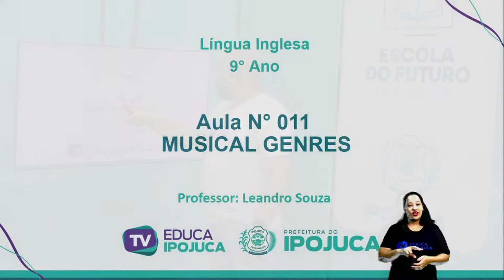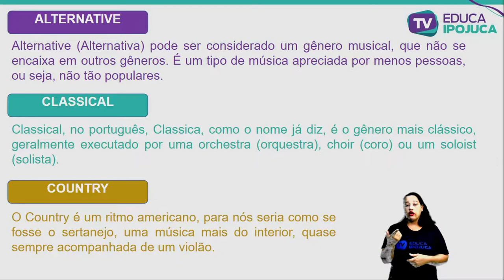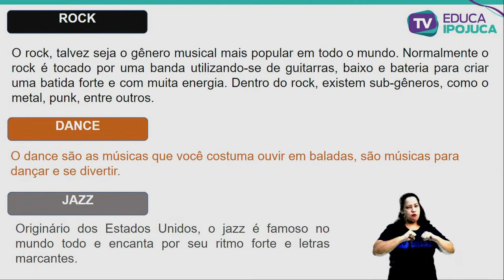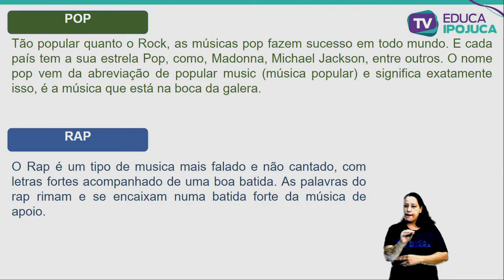INGLÊS - MUSICAL GENRES - 9º ANO - AULA Nº011